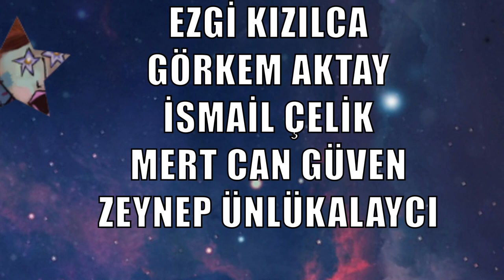Benim Ben, Shakespeare - Ağızda Dağılan Proje (1. Bölüm)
Merhaba,

Benim ben, William Shakespeare.

Biziz biz, Theatre Kegr. İşimiz, sesimiz, hevesimiz tiyatro. Tiyatro bize hayat verdi, biz de ona nefes aldırmaya çalışıyoruz.

Sizler için hazırladığımız animasyon dizimizde, bizi kırmayıp sahne hasretimizi bir nebze de olsa dindirmemize vesile olan biricik hocamız, üstadımız William Shakespeare’e ne kadar teşekkür etsek az.

Videoda kullanılan çizim, müzik, animasyon ve tasarımların tüm hakları Theatre Kegr'e aittir.

Bize eşlik ettiğiniz için teşekkürler !